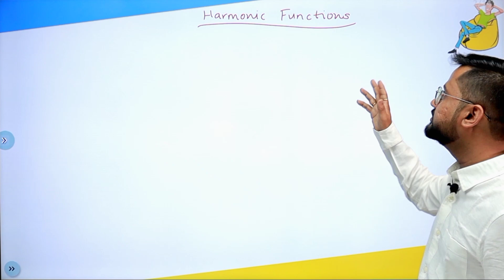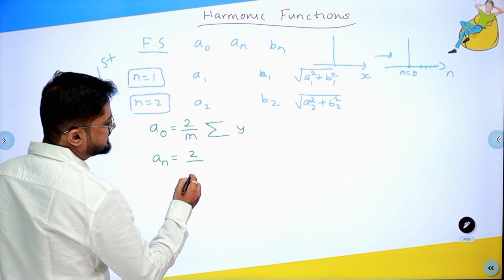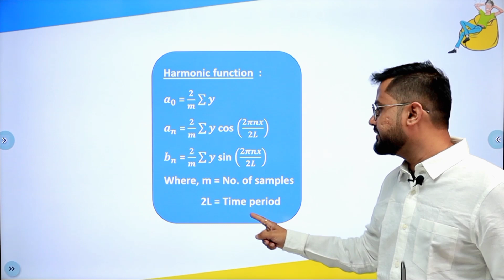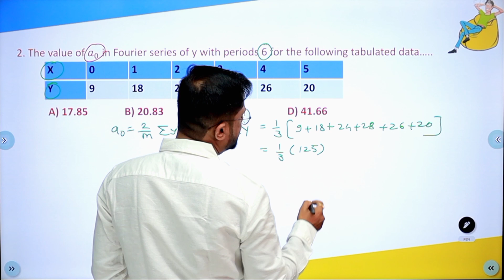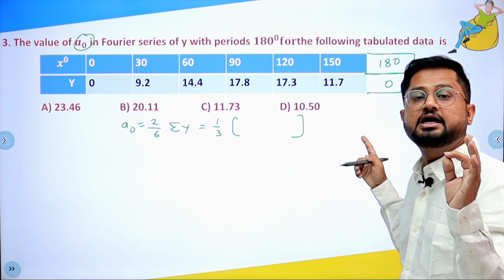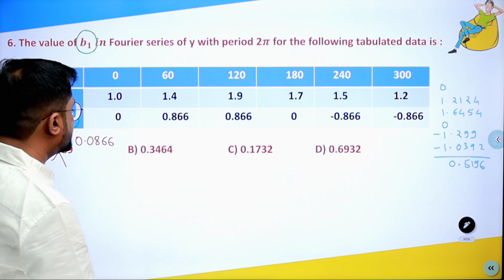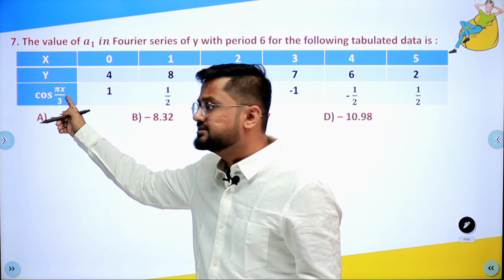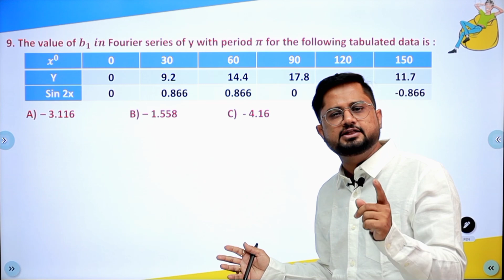Fourier Series | Lecture 4 | Harmonic analysis | Engineering Maths 1| Rounak Sir | Aalsi Engineer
We have started this YouTube channel "Aalsi Engineer" to provide one stop solution for all your engineering mathematics problems.

Rounak Sir has been teaching engineering mathematics since 2009 and has tutored thousands of students. He is a music lover, maths enthusiast and is an Aalsi Engineer himself.

His unique analogies and a flair of Bollywood songs and memes makes the engineering mathematics concepts a cakewalk.
You will learn the concepts easily in no time while having lots of fun.

We will be adding new videos on his channel on -
Engineering
GATE
SSC-CGL
BARC